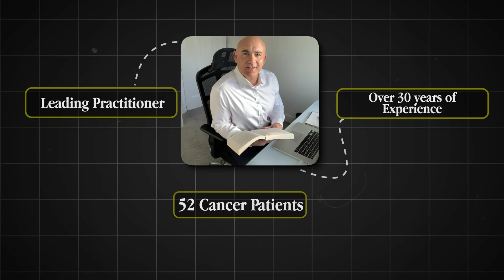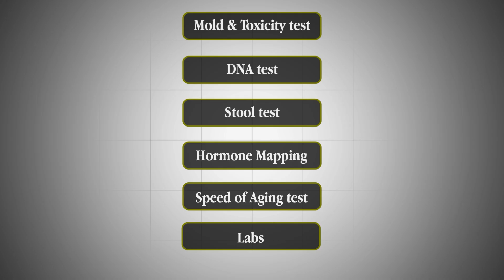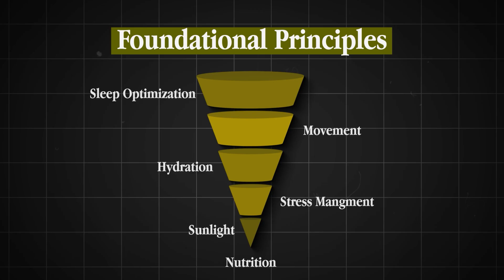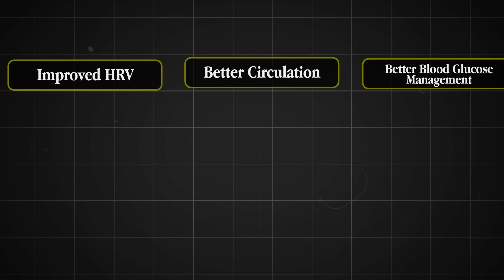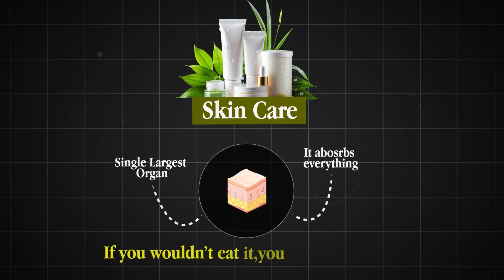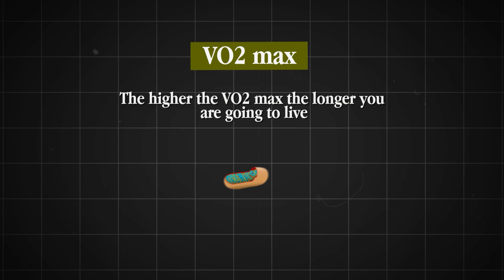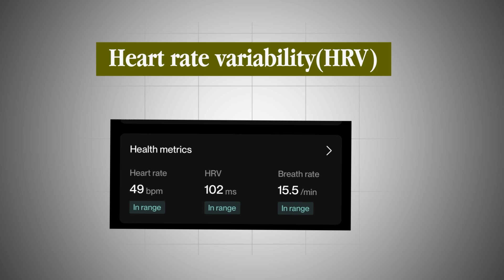My EXACT Protocol To Live Until 125!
I am going to live until 125.

Not because I’m special, but because I’ve built a system to support it.

In this video, I walk you through the exact framework I use to extend both lifespan and healthspan.

This isn’t about hacks or hype. It’s about precision, data, and the daily non-negotiables that compound over time.

What we cover inside this protocol:

• Why VO₂ max, mitochondrial health, and muscle mass matter more than your cholesterol
• How I use tools like red light therapy, methylene blue, and peptides (SS-31, MOTS-c) to fuel regeneration
• The labs I run — 120+ biomarkers, toxicity, gut health, hormones
• Why managing blood sugar, light exposure, and stress is critical if you want to stay sharp at 80, 90, 100+
• The mindset that keeps me moving forward when motivation fades

This is the exact protocol I’ve built for myself, and it’s the foundation of how we help high-performing men inside FitScript.

Ready to stop guessing and start optimizing your health with data?